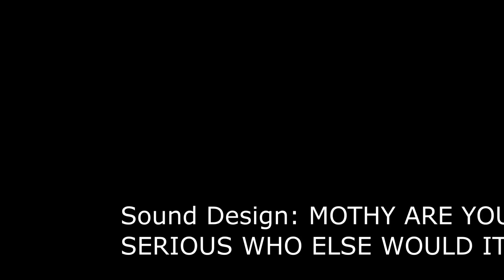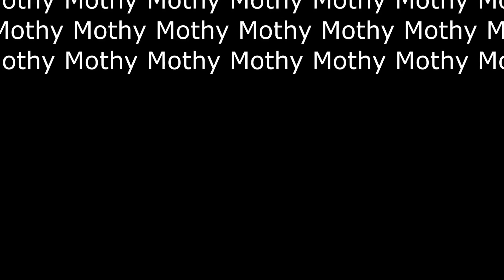The Song That Plays At The End Of The Movie - Mothy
This is a song I made to sound like the credits theme for a movie. Its one of the 2 songs that I'd done alot of work on when I deleted my files by accident. This one was almost finished when I deleted it, but I managed to remake it better. I also found the original synths I used for 3 of the instruments.